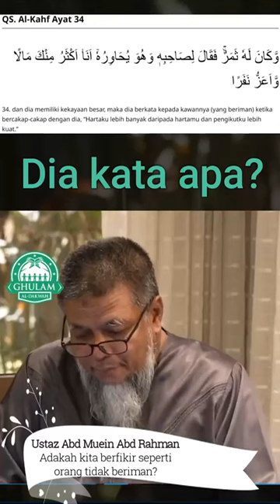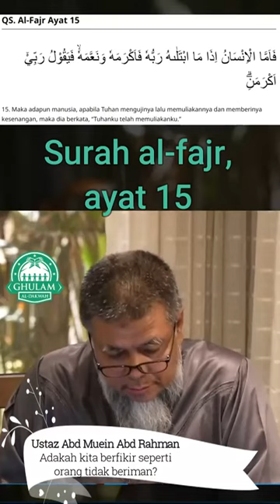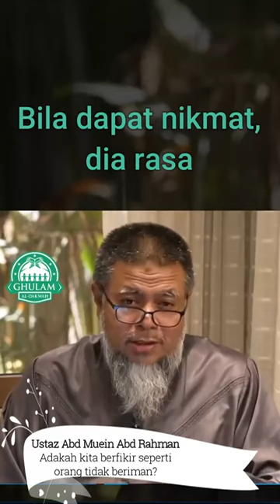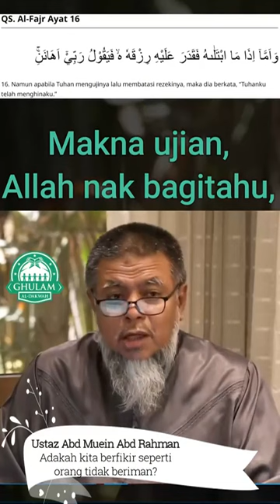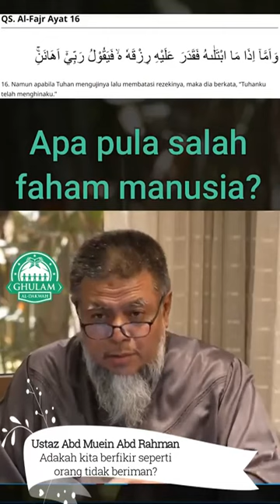4) Adakah Kita Berfikir Seperti Orang Tidak Beriman? | Ustaz Abd Muein Abd Rahman